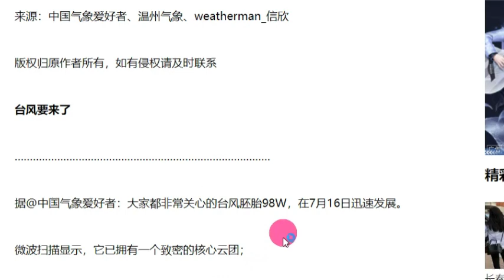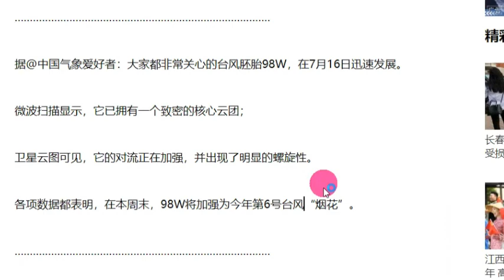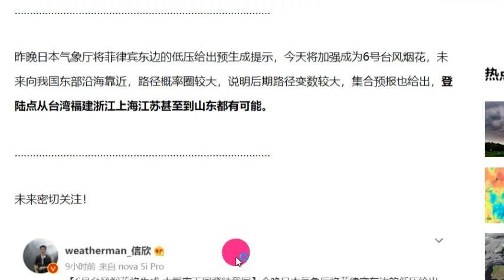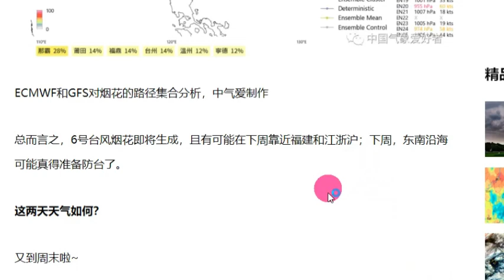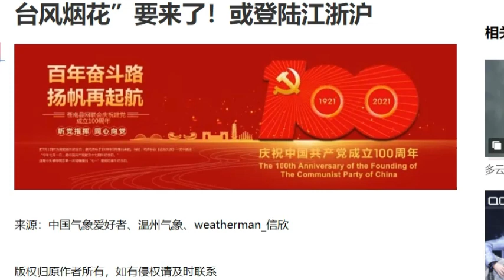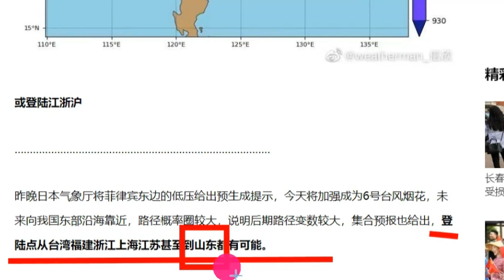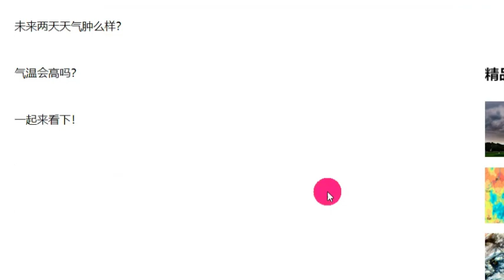속보 중국 최후 심판의 날 6호태풍 '인파'중국강타 싼샤댐, 홍수 대위기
📢BGM
✔Track - HOMI - Frost virus